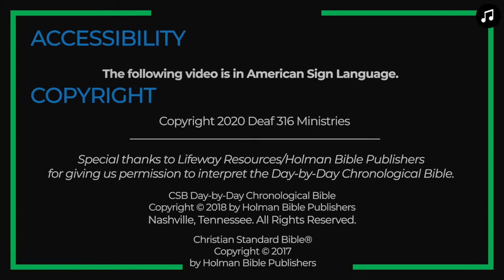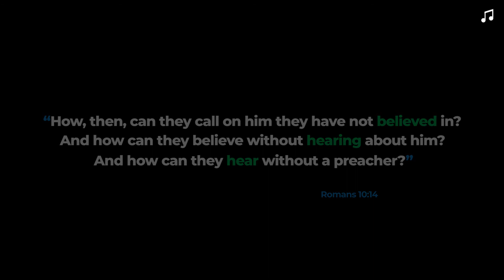WEEK 17: DAY 7